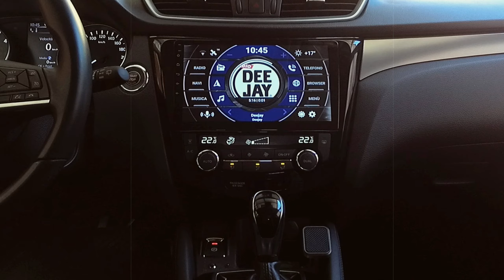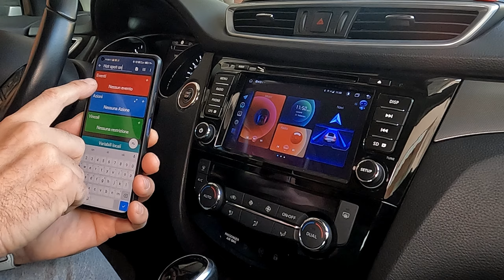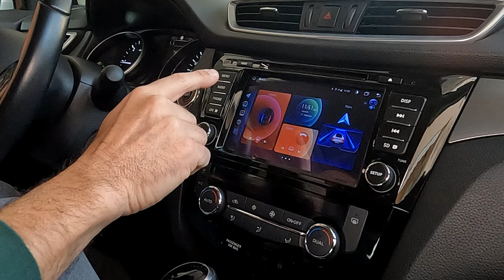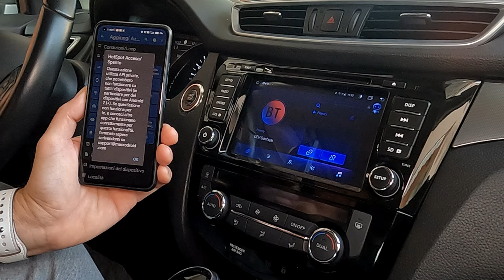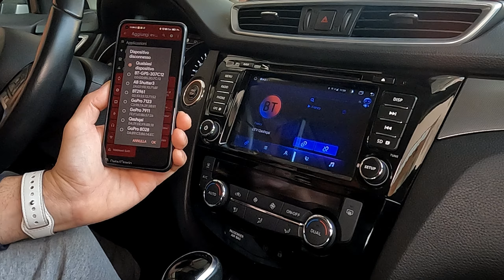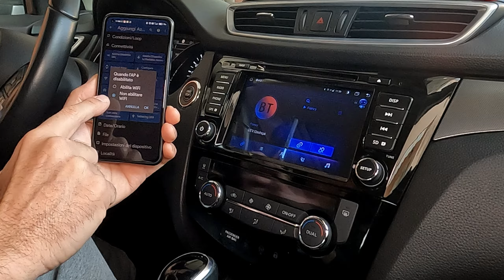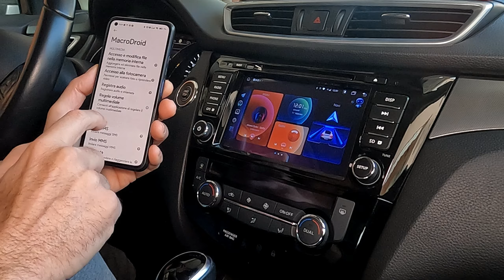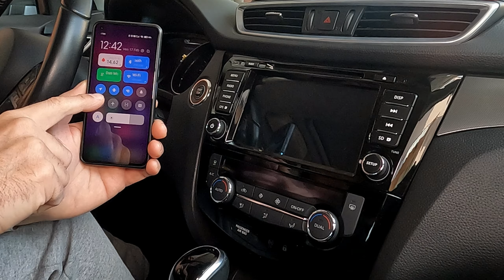GUIDA su come creare automazioni tramite MACRODROID per semplificarci la vita 🤩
Ciao amici, in questo video vedremo come creare l'automazione più semplice e richiesta, quella di dare la connessione internet al vostro tablet tramite HotSpot del telefono appena accendiamo l'auto, questa favolosa applicazione denominata MacroDroid consente di fare questo ed altro 😍

👇 AMAZON.IT 👇
Sito Ufficiale Roadanvi
Roadanvi F10 Pro HB2022D per Autoradio base
Roadanvi F10 PRO HB2022 per Connect con SD
Roadanvi F10 PRO HB2022H per Connect Android
Fermi in metallo testati
Fermi in metallo da testare
Adattatore SMA001
Leve in plastica

👇 AMAZON.FR 👇
Roadanvi F10 Pro HB2022D pour autoradio basique
Roadanvi F10 Pro HB2022 par Connect avec SD ►
Roadanvi F10 Pro HB2022H par Connect Android
Adaptateur SMA001
Leviers en plastique

👇 AMAZON.ES 👇
Roadanvi F10 Pro HB2022D para estéreo de automóvil básico
Roadanvi F10 Pro HB2022 por Connect con SD
Roadanvi F10 Pro HB2022H por Connect Android
Adaptador SMA001
Palancas de plástico

👇 AMAZON.DE 👇
Roadanvi F10 Pro HB2022D für einfaches Autoradio
Roadanvi F10 Pro HB2022 für Connect mit SD
Roadanvi F10 Pro HB2022H für Connect Android

👇 LA MIA ATTREZZATURA 👇
Cassetta Modulare USAG 601
Leve in plastica
Leve in plastica
Calamita estensibile con led
GoPro HERO10 Black
GoPro HERO5 Black
Luce led tonda
Cavalletti per telecamere
Editor Video Filmora 11